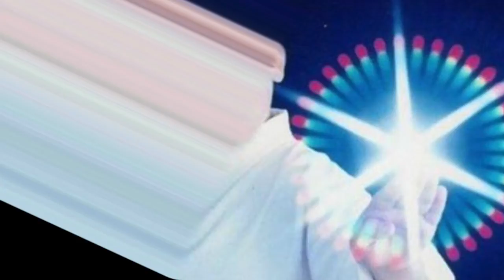kungfoo.mp3 (Song)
it's a parody.
here's the music video for the song in "The Forbidden Move" but as it progresses it gets worse and worse...